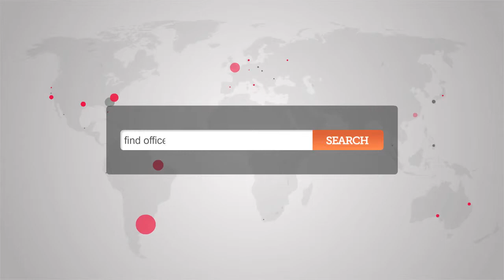Office Space Soho - Soho Offices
Serviced Offices Soho - London

The property is spread across four floors and is ideal for businesses of all sizes with up to 20 desks available to rent on a single monthly fee.  The serviced office space comes fully furnished, with state of the art communications and IT, as well as access to two spacious boardrooms equipped with videoconferencing facilities.

Piccadilly Circus tube station is only a short walk away, with access to the Piccadilly and Bakerloo lines, while both Oxford Circus and Green Park tube stations are also within walking distance with further access to the Victoria, Central and Jubilee lines.  The site is serviced by a number of bus and road routes and has direct access via the Piccadilly line to Heathrow Airport.